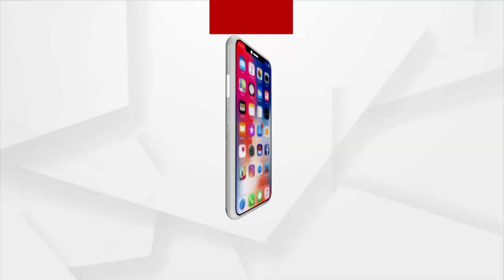ପୁଣି ସାମ୍ନାକୁ ଆସିଲା ସ୍ବାସ୍ଥ୍ୟ ବ୍ୟବସ୍ଥାର ବିକଳ ଚିତ୍ର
ଗାଁକୁ ଆସିପାରିଲାନି ଆମ୍ବୁଲାନ୍ନ ଚେୟାରରେ ବୁହା ହେଲେ ରୋଗୀ।  ହାତୀ ଆକ୍ରମଣରେ ଗୁରୁତର ହୋଇଥିବା ଜଣେ ମହିଳାଙ୍କୁ ଖଟିଆରେ ବୋହି ଡାକ୍ତରଖାନା ନେଲେ ଲୋକେ।